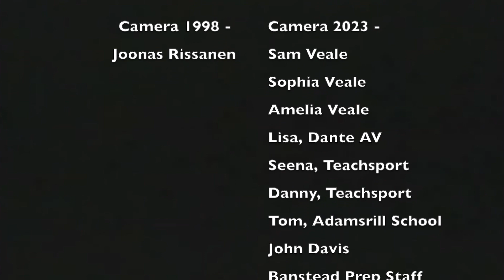Sam’s Showreel from 1998, re-shot in 2023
Sam's Midlife Crisis Charity Appeal.
The recreation of my 1998 Showreel, side by side with the original.